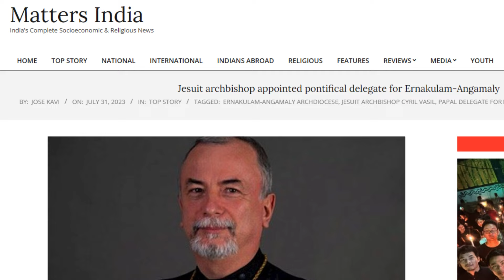Skeptical on New Papal Delegate, Archbishop Cyril Vasil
Dialogue Possible?
We are obliged to Ekam News Channel for This video clip.